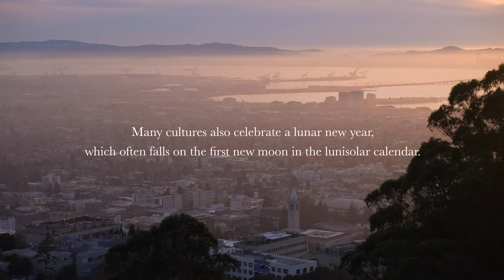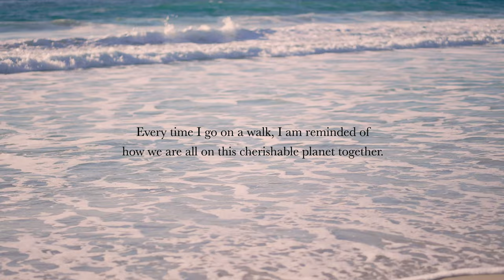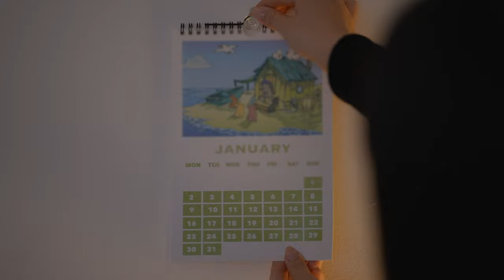[Slow Living Vlog] Being True to Yourself in the New Year | 2023 Lunar New Year, Year of the Rabbit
Happy 2023, Lunar New Year, and Year of the Rabbit from huagraphie! A big pillar of what slow living means to me is practicing being true to myself, living intentionally, and living according to my values. It has been a difficult yet rewarding journey for me so far, and hopefully my reflections in the video make sense! As always, I hope you take care of yourself, and thank you so much for following along this slow living journey with me ❤️

✨ Please watch in 4K 😊 You can turn on non-English captions in Settings. If you don't see your preferred language as an option, please leave a comment to request it!

🎵 Smooth Christmas - Basixx
🎵 Auld Lang Syne (Smooth Christmas Version) - One Man Quartet
🎵 Pagina Blanca - Gustav Lundgren
🎵 Scattered in the Wind - Victor Lundberg